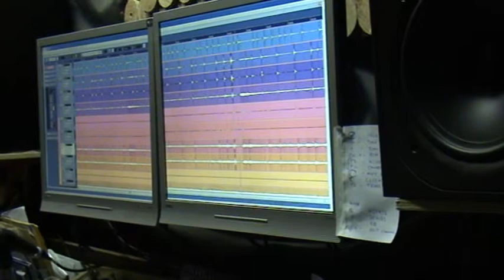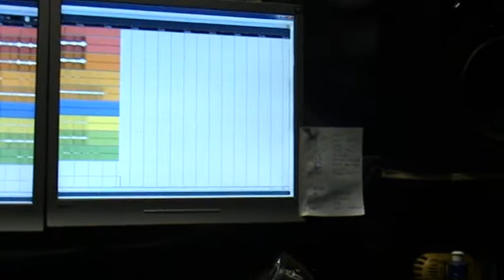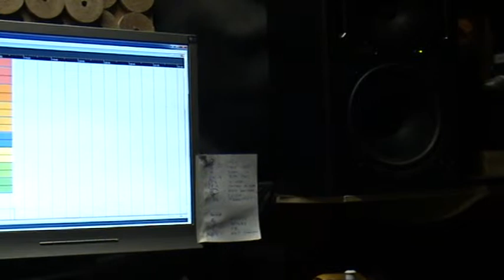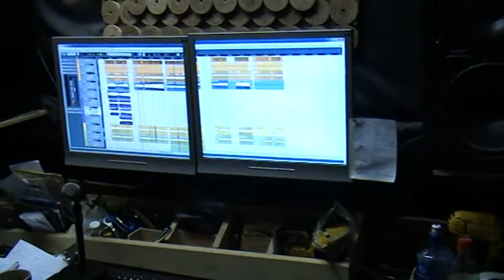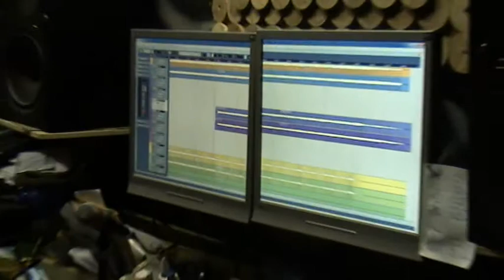Zero Moda making an ep!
A fun few days in the country making an ep all mashed into a 26min vid!
Its mostly us fucking around and listening back to the tracks.